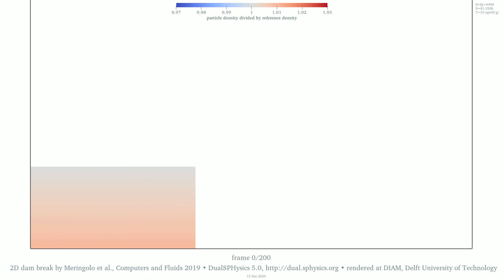2D dam break by Meringolo et al. 2019 • 82M particles • density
This animation reproduces a benchmark case for SPH proposed by Meringolo et al. "A dynamic δ-SPH model: how to get rid of diffusive parameter tuning" in 2019

A boxful of water is released upon removing one side of the box, not shown, and flows inside a larger container outlined in black. The water hits the container’s end wall and splashes up and back again • This is experiment, whether numerical or material, is often called ‘dam break’, for releasing suddenly a mass of still water associates with the failure of a dam • In this numerical example, air is not modelled, the flow is two-dimensional, and the physical quantities are made non dimensional by scaling

The shading displays the magnitude of the dimensionless density • The density scale is the value at the top of the initial water volume: this flavour of SPH model weakly compressible fluid, so weight and impact cause compression • The simulation settings have default values as the publication except that the ratio between the initial water height and the particle spacing is 6400 • The fluid particle count is 81,920,000 • Watch for the corresponding velocity

The SPH solver is DualSPHysics v5.0 • Please check out for features, licensing and downloading • The Delft Institute of Applied Mathematics is not a member of the development team of DualSPHysics